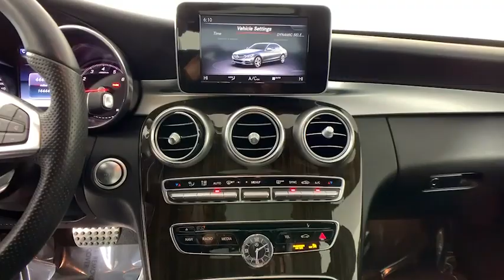2018 Mercedes-Benz C-Class New and preowned Mercedes-Benz, Atlanta, Buckhead, certified preowned P09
Black Used 2018 Mercedes-Benz C-Class available in Atlanta, Georgia at Mercedes of Buckhead.
2018 Mercedes-Benz C-Class C 300 - Stock#: P0929 - VIN#: WDDWF4JB2JR348451

2018 Mercedes-Benz C-Class. This C 300 C-Class is Black and has Black w/MB-Tex Upholstery interior. AMG Line (AMG Line Interior, AMG Line Exterior, AMG Body Styling, Black Fabric Headliner, Brushed Aluminum Pedals w/Rubber Studs, Flat Bottom Sport Steering Wheel, Front Brakes w/Perforated Discs, Rear Spoiler, and Sport Suspension w/Sport Steering System) and Smartphone Integration Package (Android Auto, Apple CarPlay, and Smartphone Integration). 2018 Mercedes-Benz C-Class C 300brbrAMG Line, AMG Line Interior, AMG Line Exterior, AMG Body Styling, Android Auto, Apple CarPlay, Black Fabric Headliner, Brushed Aluminum Pedals w/Rubber Studs, Flat Bottom Sport Steering Wheel, Front Brakes w/Perforated Discs, Rear Spoiler, Smartphone Integration, Smartphone Integration Package, Sport Suspension w/Sport Steering System.brbrbrOdometer is 13472 miles below market average!brCARFAX One-Owner.br24/33 City/Highway MPGbrbrAs a family-owned enterprise, Mercedes-Benz of Buckhead prides itself in offering you exceptional customer service. Our Mercedes-Benz Certified sales staff goal is to treat you to an enjoyable, efficient, and transparent purchase experience, enhanced by our convenient Buckhead location and extensive selection of weather protected new and pre-owned automobiles. Allow us to show you what makes Mercedes-Benz of Buckhead the luxury automobile destination of choice in the Southeast. Enjoy our gourmet Cafe Benz, pamper your Mercedes-Benz in our award winning service department, browse our interactive showroom, and rest assured that serving you is our #1 PRIORITY. Mercedes-Benz of Buckhead...Where People Drive Us!